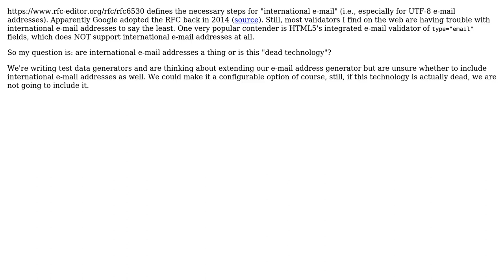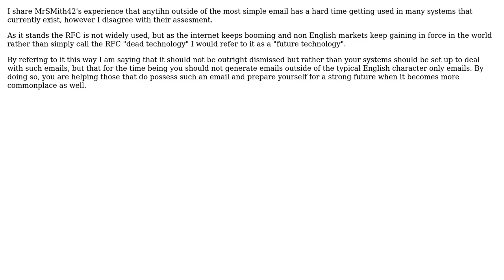Software Engineering: Are international UTF-8 e-mail addresses a thing or not? (2 Solutions!!)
Software Engineering: Are international UTF-8 e-mail addresses a thing or not?

With thanks & praise to God, and with thanks to the many people who have made this project possible! | Content (except music & images) licensed under CC BY-SA | Music | Images & others | With thanks to user TurtleKwitty user MrSmith42 user D.R. and the Stack Exchange Network Trademarks are property of their respective owners. You are responsible for your own actions.